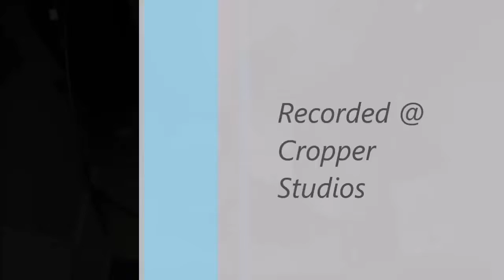Smashing Pumpkins I Am One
Drum cover of Smashing Pumpkins I Am One